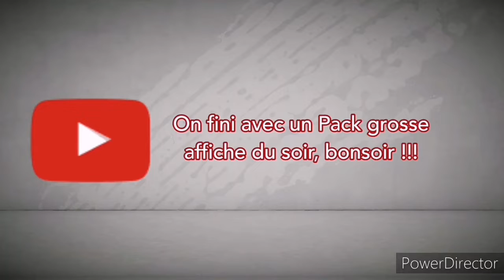FIFA 20 | RÉCOMPENSES FUT CHAMPIONS ET RIVALS !!!